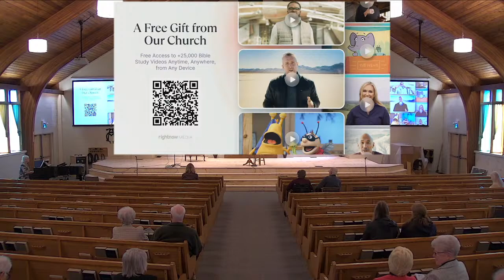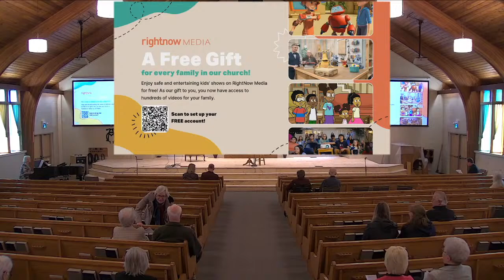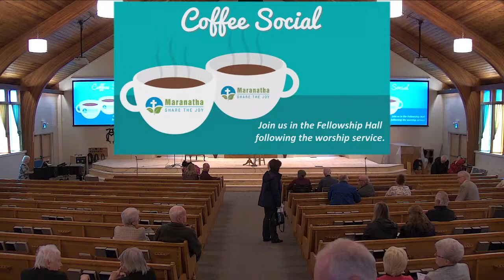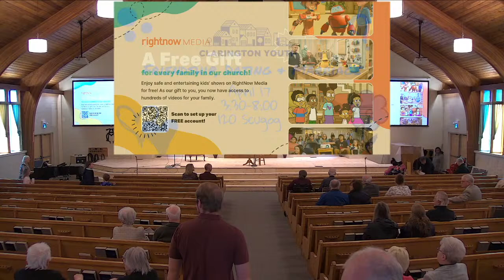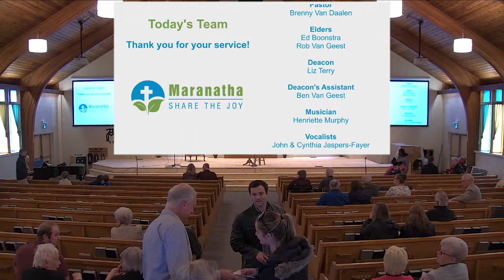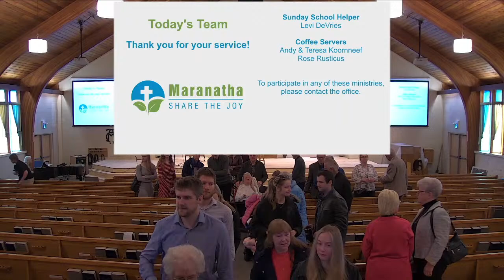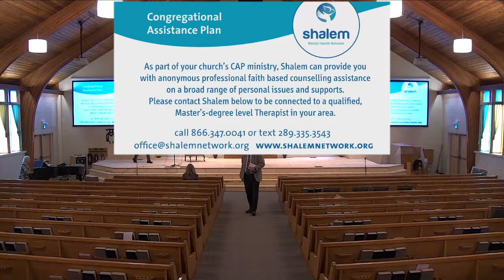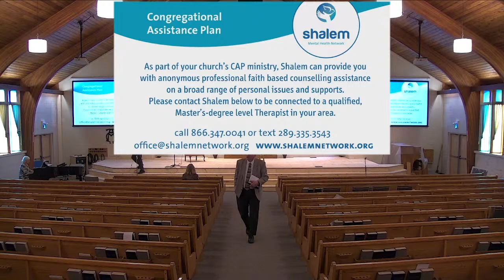April 14, 2024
This week we are pleased to welcome Pastor Brenny Van Daalen to lead us in worship.